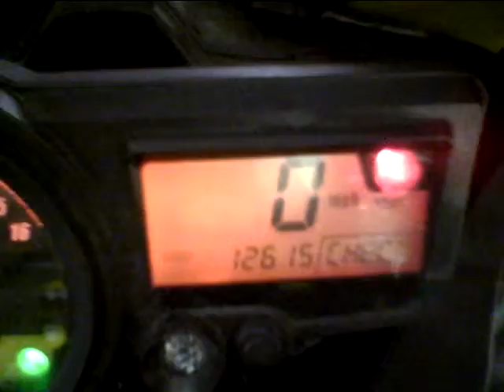04 Suzuki GSXR 750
Bright yellow, excellent condition, box stock with new screen, and slip on Yosh can. $4995